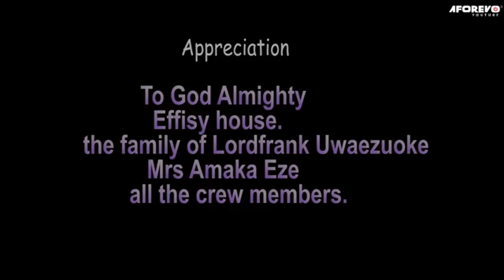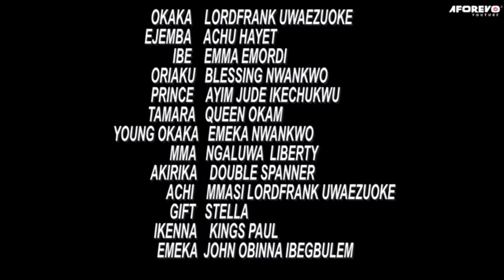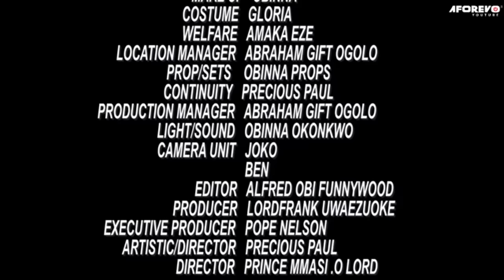The Clever Little Girl That Saved D Life Of D Crowned Royal Prince Of JAGBU KIngdom/African Movies